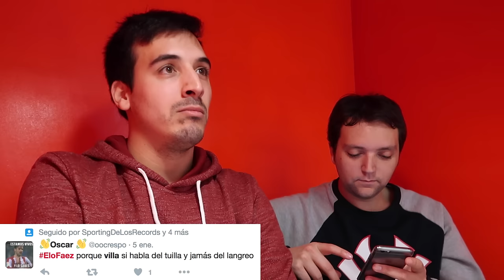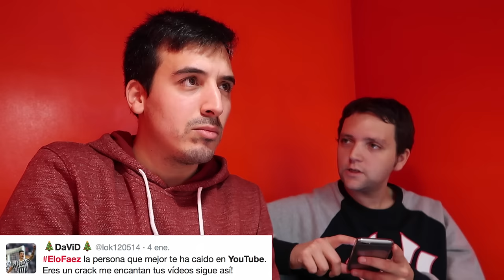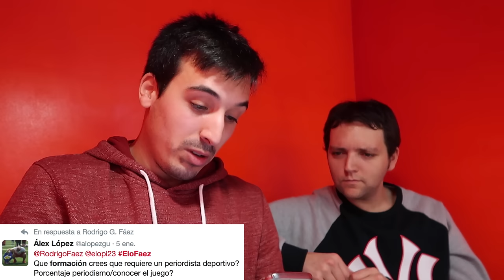¡¡SALSEO CON RODRIGO FAEZ!! | Preguntas y respuestas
GFX del canal:
Luigil: